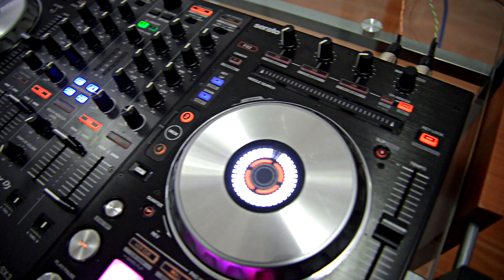JORGITO EL GUAYACO - Gira De Medios & Fotos Con Los Fans Promocionando Chupalo Remix Salsa Choke